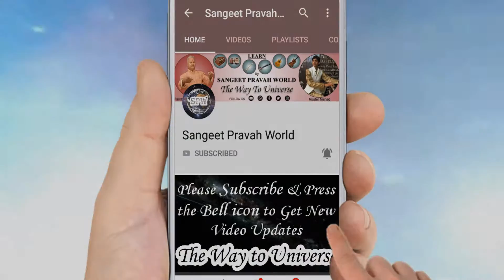सीखें ताल दीपचंदी, अद्धा तीनताल और कहरवा भजन ठेका (गानों के उदाहरण सहित) | Laya-Taal Lessons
CORRECT THEKA FOR TAAL DEEPACHANDI
Dha Dhin - | Dha Dha Tin - | Taa Tin - | Dha Dha Dhin -

ताल दीपचंदी का सही ठेका
धा धिं ऽ | धा धा तिं ऽ | ता तिं ऽ | धा धा धिं ऽ

More Links:-